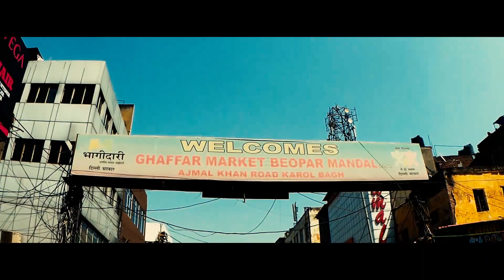GAFAR MARKET DELHI Wholesale mobile accessories | vlog1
*please support*
HEY
Guys ,in this video i will explore the wholesale mobile accessories in gafar market
cheapest accessories which you can't buy from any other place
aux cable ,power bank,earphones,bluetooth earphones,collor earphones,tripods ,bluetooth speakers,bike mobile holder,selfi stick,koko phone,bluetooth mic ,karaoke mic,5D tepered glass
PHONE NO.
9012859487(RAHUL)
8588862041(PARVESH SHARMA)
shop address : 13/23 shop no.10,lotus plaza basement ,karol bagh ,delhi-110005

The gear i use in my videos
NEW sjcam sj6 legend
1.HP laptop
2. phone : oppo a37
3. gorrila pod
4. Selfi stick
5. Helmet
6. Vehical :HONDA AVIATOR
   And HERO PASSION XPRO
7.Generix WiFi 600 Mbps USB WiFi Dongle
8.socket set

PLEASE SUBSCRIBR THE CHANNEL
SUPPORT GUYS